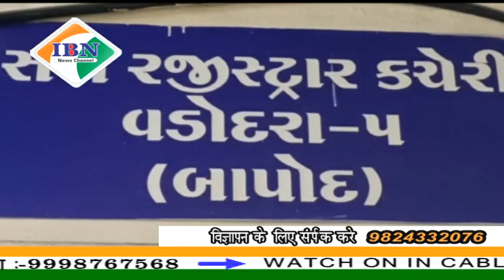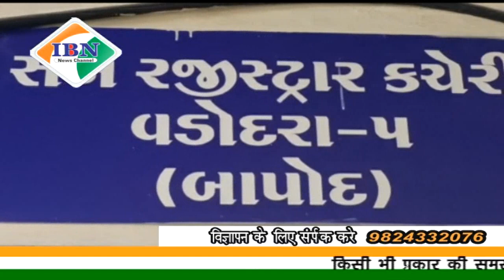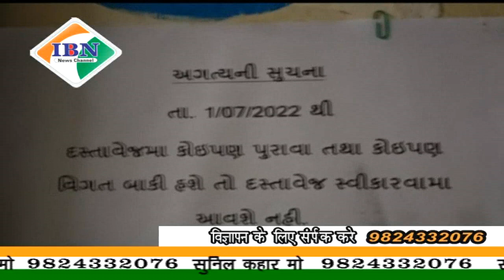ibn news Vadodara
राज्य सरकार द्वारा जंत्री के दुगने  किया गये दर का आज से अमली करण, कुबेर भवन स्थित सब रजिस्ट्रार की कचहरी सहित तमाम कचहरीयो पर लोगो की लंबी कतारे, स्थानीय फ्लेट के जंत्री में दी गई है छूटछाट